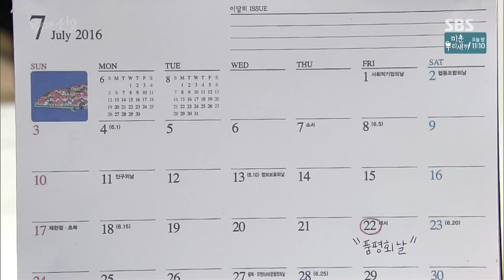중요한 날 미역국을 끓인 임지은 @당신은 선물 28회 20160720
당신은 선물 28회 20160720 SBS

임지은(공을숙)은 허이재(공현수)의 품평회 날 미역국을 끓여 주위의 질타를 받았다.